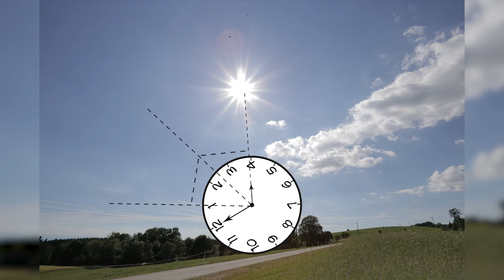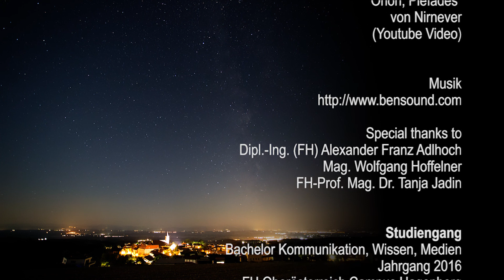Pathfinders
Das Video wurde von Daniel Pühringer, Florian Müllner, Maria Sams und Georg Strasser konzipiert und umgesetzt. Das Lernvideo entstand im Rahmen der Übung Lernpsychologie am Bachelorstudiengang Kommunikation, Wissen, Medien im Sommersemester 2017 unter der Leitung von FH-Prof. Mag. Dr. Tanja Jadin.